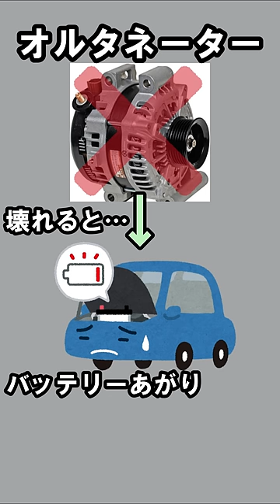車の発電機「オルタネーター」